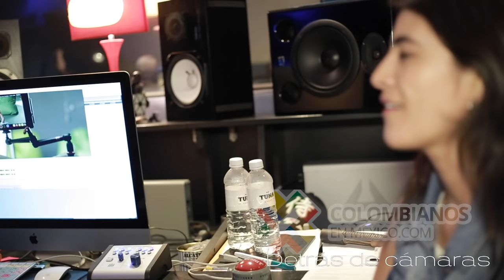GRACIAS CELSO 🇨🇴❤️🇲🇽... | Colombianos En México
Te agradecemos hayas defendido y difundido nuestra música a ese nivel.
Se nos fue un mexicolombianísimo. El Rebelde del Acordeón.